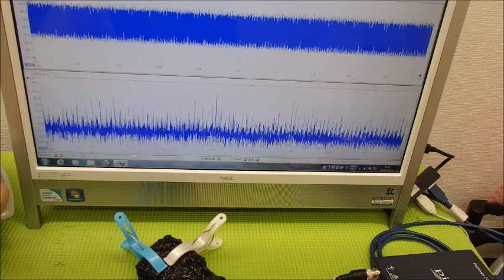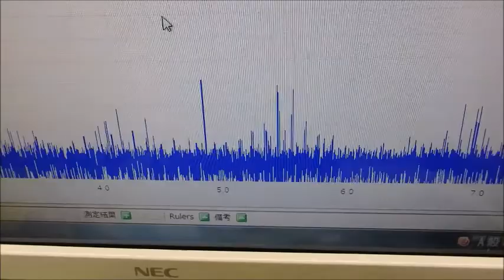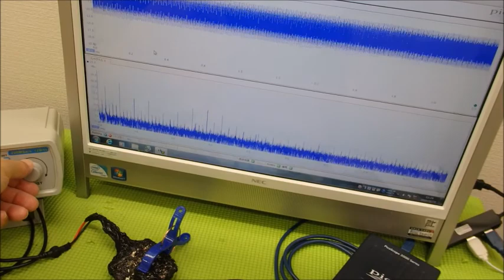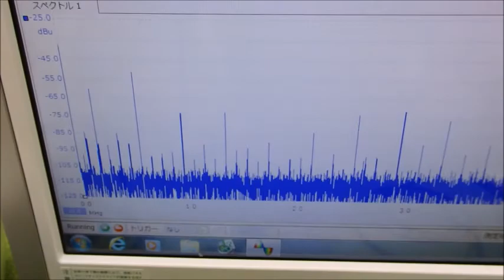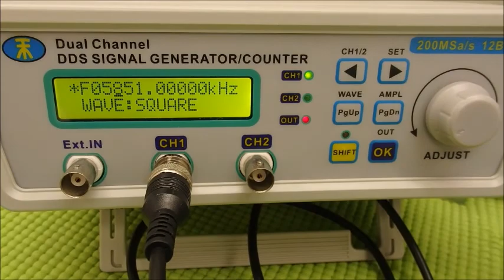表面弾性波を利用した超音波制御技術 ultrasonic-labo